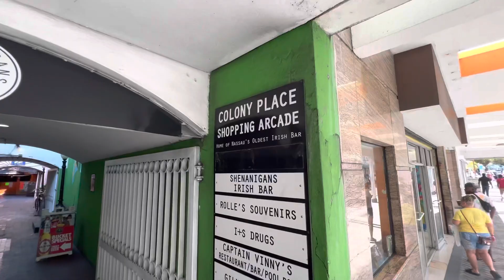Downtown, Nassau, Bahamas 🇧🇸